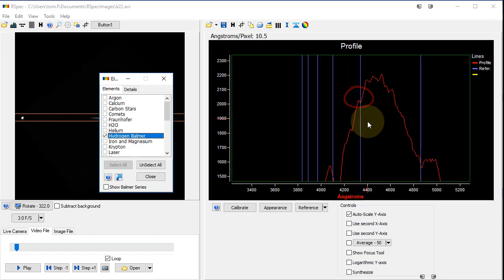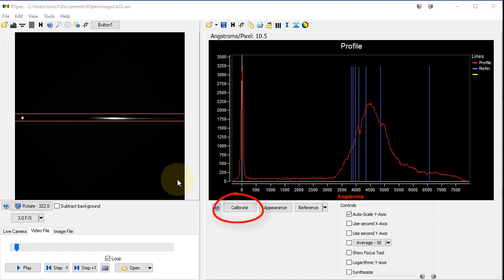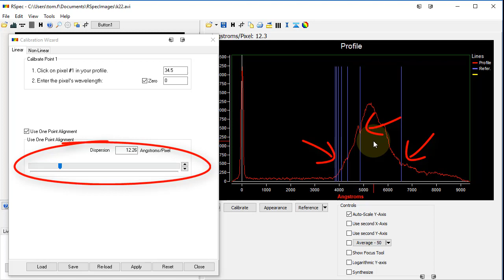3.1 Finding the Hydrogen Balmer lines of a star with RSpec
This video shows a neat trick that allows you to easily determine the proper calibration of a low resolution astronomical spectrum captured with a Star Analyser and processed with RSpec.